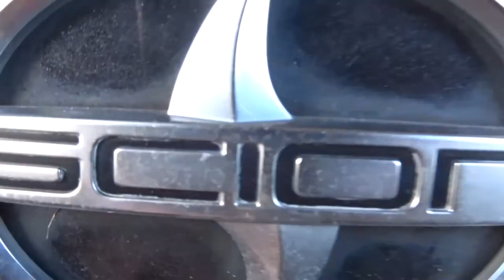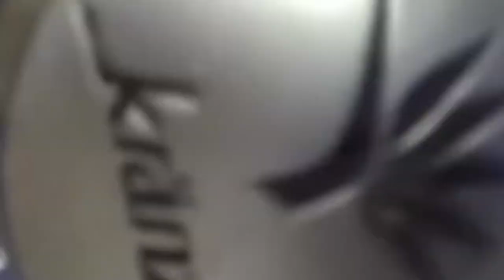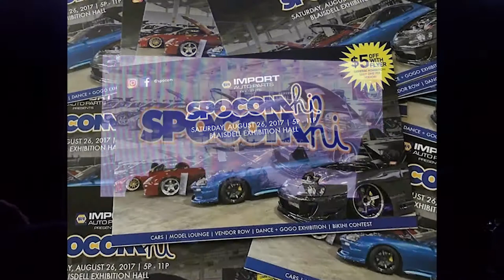Spocom Hawaii '17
Here's a little recap of some of the cars that entered their lovely builds that took them so much time and hard work. I would of took video of all the cars at the show, but there were too much people walking and i didn't have the space to take good shots. I hope y'all understand! Thank you!

Turn on our Post Notifications for NEW Videos/Vlogs EVERY WEEK!

DuRu Tha King - New Charlotte ft. Deniro Farrar, YB, & BankRoll Bird

Do us a HUGE FAVOR, & don't forget to
"Wipe that mad face off and put a SMILE on!"